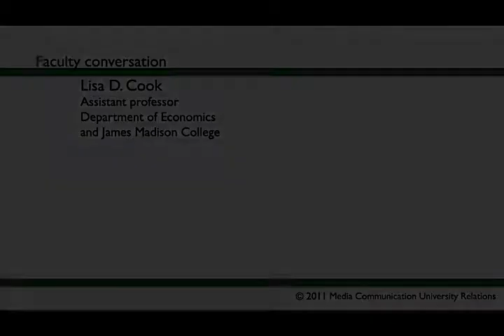Faculty conversations: Lisa D. Cook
Lisa D. Cook, assistant professor in the Department of Economics and James Madison College, talks about a recent National Science Foundation grant she received.